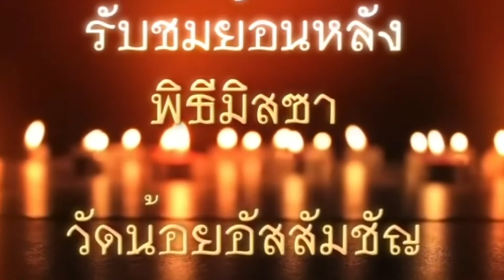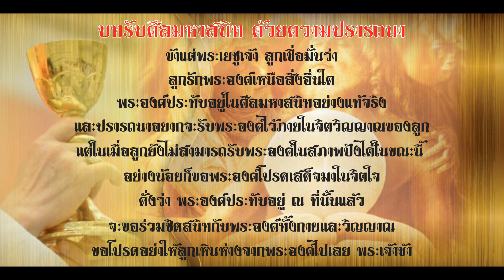พิธีบูชาขอบพระคุณ วันศุกร์ ที่ 18 มิถุนายน 2021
วันอาทิตย์ ภาษาไทย เวลา  8.30 น. และ 17.00 น. English : 10.00 a.m.